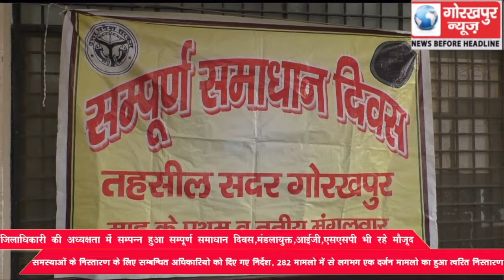जिलाधिकारी की अध्यक्षता में सम्पन्न हुआ सम्पूर्ण समाधान दिवस, मंडलायुक्त, आईजी, एसएसपी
जिलाधिकारी की अध्यक्षता में सम्पन्न  हुआ सम्पूर्ण समाधान दिवस, मंडलायुक्त, आईजी, एसएसपी भी रहे मौजूद,समस्याओं के निस्तारण के लिए सम्बन्धित अधिकारियों को दिए गए निर्देश, 282 मामलों में से लगभग एक दर्जन मामलों का हुआ त्वरित निस्तारण